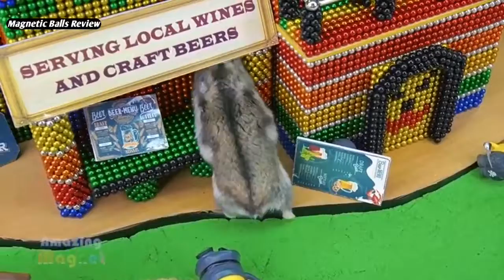Build Halloween Spooky Pub from Magnetic Balls (ASMR Satisfying) | Magnetic Balls Review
halloween spooky
halloween
halloween pub
amazing magnet
magnetic balls
magnet balls
magnet ball
satisfying video
satisfying video asmr
satisfying video magnetic balls
asmr halloween
halloween decorations
halloween design
halloween magnets
bully magnets halloween